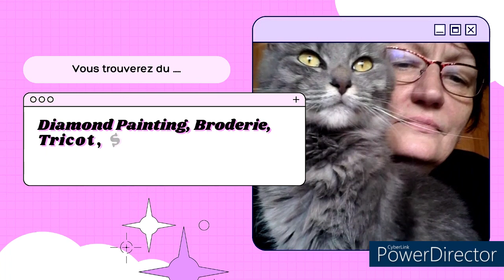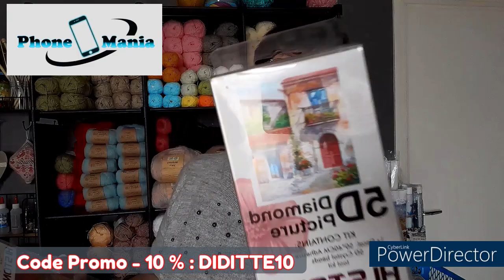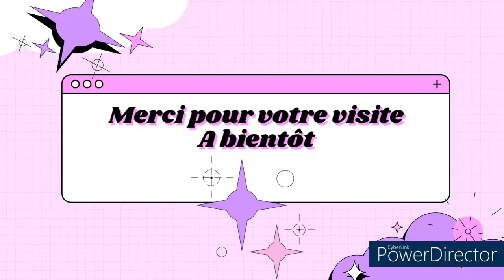HAUL Diamond Painting de la boutique PHONE MANIA + Code promo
Instagram Phone Mania : _phone_mania_

# Diamond Painting :
PHONE-MANIA code promo - 10 % : DIDITTE10